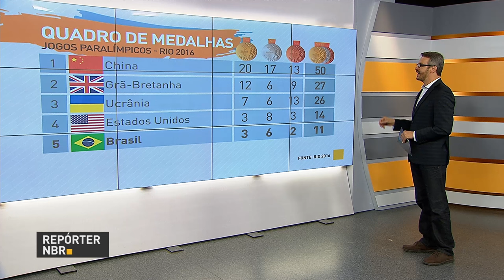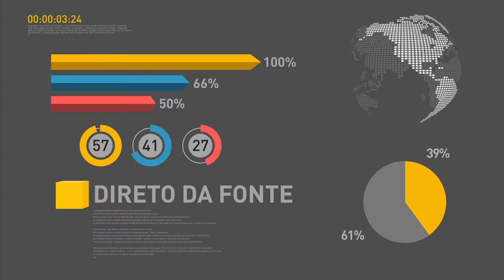Brasil já tem 11 medalhas nos Jogos Paralímpicos Rio 2016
REPÓRTER NBR 11h - 10.09.16: O Brasil já conquistou 11 medalhas nos Jogos Paralímpicos Rio 2016. O país está em quinto lugar na classificação geral da competição. A China está em primeiro lugar. Neste sábado, serão definidos os medalhistas em mais 48 provas.